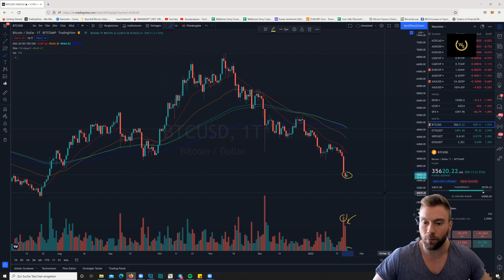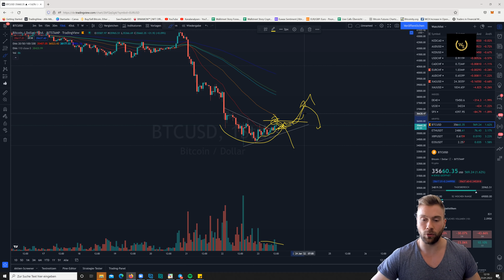Bitcoin Update Heute: Erholung in Sicht - Wir sehen die kommenden Bewegungen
Der Sonntag zeigt leichte positive Vorzeichen. Dennoch erwarten wir, dass der Markt nach diesen Impulsen vorerst konsolidieren muss.

Tägliche Updates sind auf Instagram unter trading_dom zu finden.

Beste Grüße
Dominick